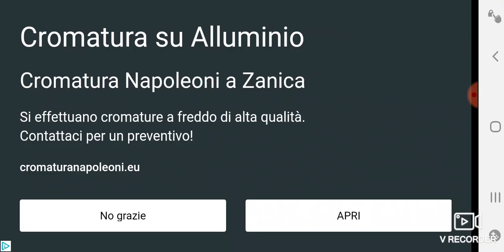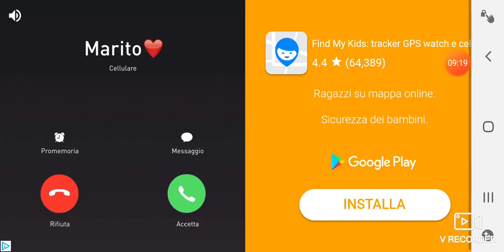I primi passi. Minecraft ita ep 1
Spero che il mio primo video di minecraft vi piaccia